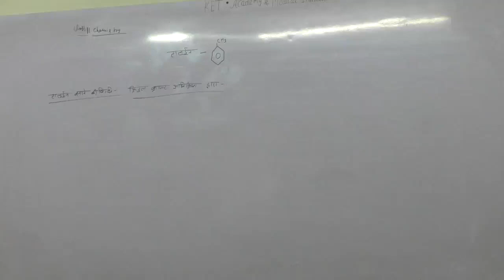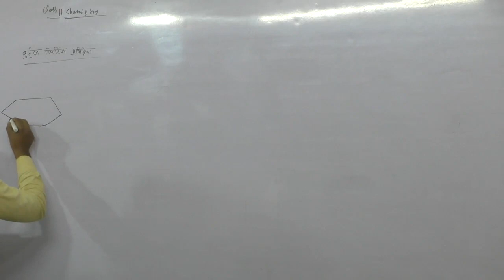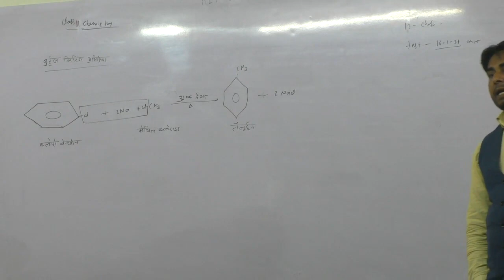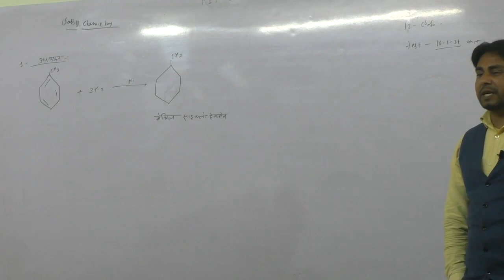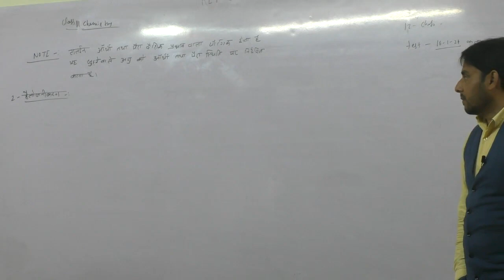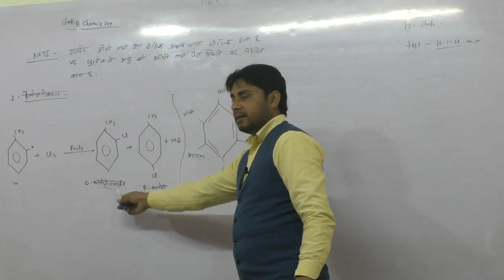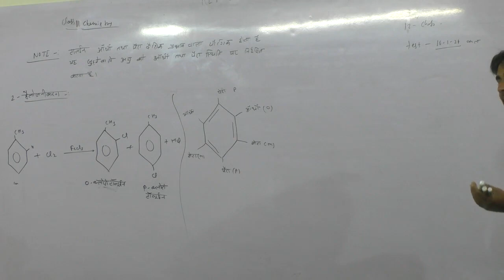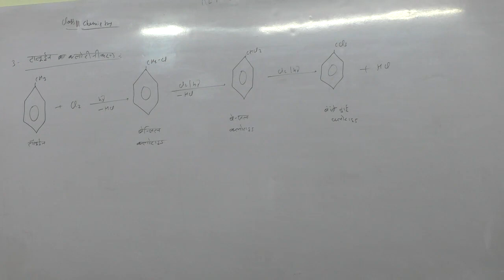part 10 class 11 chemistry ch 13 for iit jee neet